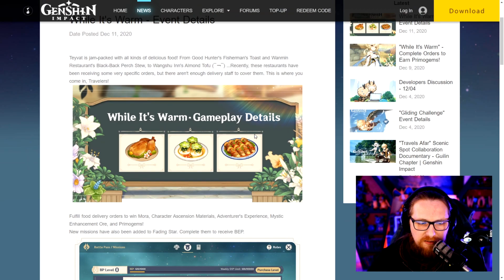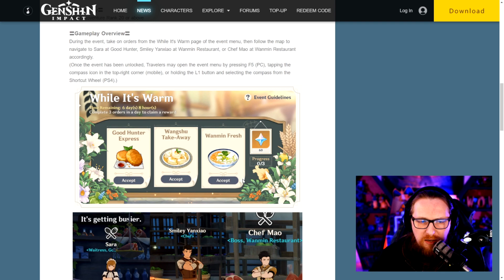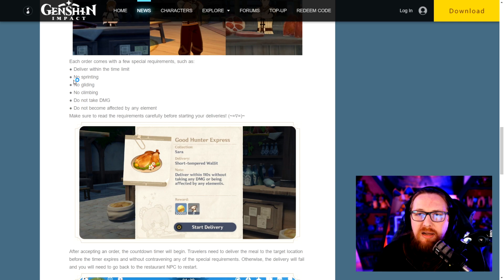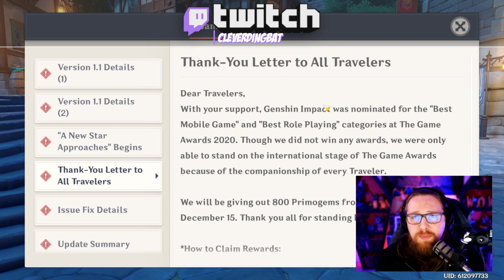1200+ FREE PRIMOGEMS & NEW WHILE ITS WARM EVENT DETAILS | Genshin Impact News Update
1200+ FREE PRIMOGEMS & NEW WHILE ITS WARM EVENT DETAILS | Genshin Impact News Update

Between the new event and Genshin Impact being nominated at the 2020 Game Awards for Best Mobile Game and Best RPG we will be getting 1220 free Primogems for our next round of wishes. This is very exciting news for those who are still looking to pull for Zhongli or those Saving up for Ganyu, Albedo, or Xaio.

If you would like to see more of me and connect with our growing community in real-time, I stream on Twitch every Mon, Wed, and Fri from 10pm - 2am as well as a Discord server. Links are located below.